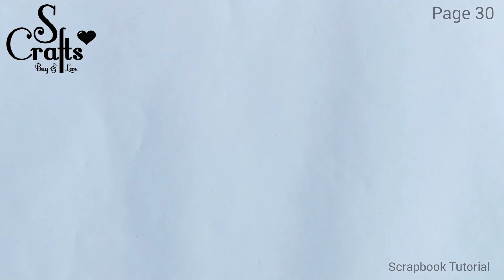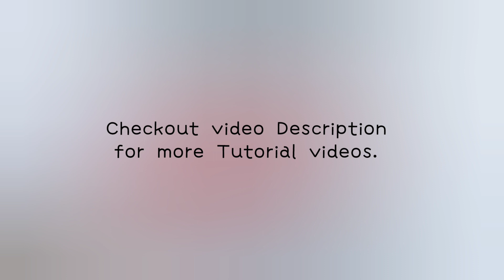Scrapbook Tutorial ✂️|Page 30/38 | Layered Card | Handmade | scrapbook making| gift ideas | S Crafts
Handmade Scrapbook Tutorial of Page 30/38
Birthday/Anniversary Gift ideas .
• • Scrapbook Tutorial Playist (Page 1-38):-

( New videos will be updated Everyday @9pm IST for next 12 days )

Scrapbook Video:-

✧◗ₒ Material Used ₒ◖✧

● Pastel Sheet - 20cm × 20cm (for base)
● Pastel Sheets A4
     - White
     - Black
     - Red
● Scissors
● Glue
● Black Marker
● Scrapbook Rings
● Border Punch
● Heart Shape punch
● White threads
● Basic Stuff (Scale,pencil, scissors,glue etc)

●ᴥ●ᴥ●ᴥ●●ᴥ●●ᴥ●●ᴥ●●●●ᴥ●●ᴥ●●
●ᴥ●ᴥ●ᴥ●●ᴥ●●ᴥ●●ᴥ●●●●ᴥ●●ᴥ●●

                                or
             *. New product request .*

                  - S Crafts